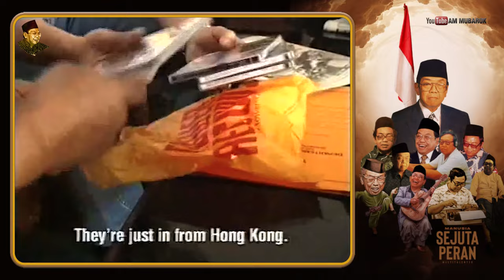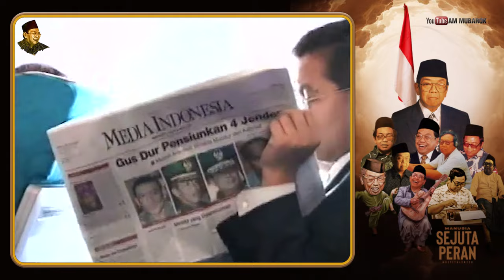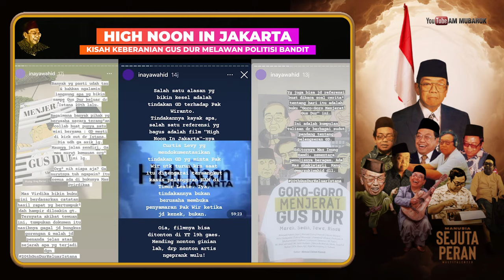HIGH NOON IN JAKARTA, Film Dokumenter Gus Dur, Haul Gus Dur Presiden Pemberani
High Noon In Jakarta, sebuah film dokumenter KH Abdurrahman Wahid yang direkomendasikan oleh Inayah Wahid. Putri bungsu Al Maghfurlah Presiden ke-4 RI Gus Dur, Inayah Wahid, itu mereferensikan sebuah film dokumentasi yang menggambarkan keputusan berani GD sehingga membuat para politisi bandit kesal dan menjatuhkannya dari kursi presiden.

"Salah satu alasan yang bikin kesel adalah tindakan GD (Gus Dur) terhadap Pak Wiranto. Tindakannya kayak apa, salah satu referensi yg bagus adalah film "High Noon in Jakarta"-nya Curtis Levy yang mendokumentasikan tindakan GD yg minta Pak Wir utk turun krn saat itu ditengarai tersangkut kasus pelanggaran HAM di Timor Leste. Iya, tindakannya bukan berusaha membuka penyamaran Pak Wir ketika jd kenek, bukan. Oia, filmnya bisa ditonton di YT l9h gaes. Mending nonton ginian lah, drp nonton artis ngeprank mulu!" tulis Inayah Wahid yang akrab disapa Nay di akun Instagramnya, Juli 2021.

CEO TV9 Nusantara, Ahmad Hakim Jayli, mengulas film dokumenter dimaksud Mbak Nay itu dalam tulisannya yang berjudul "High Noon in Jakarta: Kisah Keberanian Gus Dur Melawan Politisi Bandit." Kata Hakim, film ini tidak beredar di gedung bioskop 21 atau XXI. Film ini beredar di kalangan para aktivis di seputaran tahun 2001, pasca Presiden ke-4 RI, KH Abdurrahman Wahid, dijerat dengan pasal politik yang tak masuk akal dan berujung pelengseran.

Hakim melanjutkan, Gus Dur sebagai presiden emoh mengkompromikan hal prinsip yang itu sudah dikunci mati dalam konstitusi negara. Walau dikeroyok oleh para politisi yang dulu mendukungnya di Pemilihan Presiden 1999, Presiden Gus Dur tak gentar. Dia berani menghadapinya sendirian, bahkan ketika tak didukung oleh kekuatan militer, di mana ia adalah Panglima Tertingginya.

Nah, film tadi bercerita tentang keberanian Presiden yang juga merupakan cucu Hadratus Syekh Hasyim Asy’ary. Adalah sutradara asal Australia, Curtis Levy yang membesutnya. Diproduksi dan ditayangkan Australian Broadcast Corporations (ABC). High Noon in Jakarta dengan apik, epik dan apa adanya, merekam satu ruas sejarah Indonesia tentang keberanian seorang Presiden bernama Gus Dur dalam mengambil keputusan penting berefek internasional terkait pelanggaran HAM di Timor Leste yang melibatkan militer Indonesia.

Menko Polkam saat itu, Wiranto dianggap terlibat dan harus bertanggung jawab karena memegang pucuk pimpinan militer ketika peristiwa itu terjadi. Gus Dur akhirnya memang menonaktifkan Jendral Wiranto dari posisinya sebagai Menko Polkam, dalam situasi politik di mana Presiden (sebenarnya) butuh back-up militer secara politik, mengingat posisi pemerintahan transisi kala itu.

Keberanian Gus Dur itu oleh Levy disandingkan dengan keberanian & kesatriaan seorang sheriff dalam film High Noon, hanya sendirian melawan sekawanan bandit yang menantang duel di siang bolong.

Pemandangan yang belum pernah terjadi sebelumnya dari dalam Istana Kepresidenan di Jakarta saat Presiden KH Abdurrahman Wahid mengambil alih kekuasaan militer dalam pertempuran taktis mengenai siapa yang akan memimpin Indonesia.

Pembuat film pemenang penghargaan, Curtis Levy, tinggal di istana Presiden selama empat bulan untuk membuat penggambaran intim tentang hidupnya ini. Abdurrahman Wahid, yang dikenal sebagai Gus Dur, sebenarnya telah mengalami dua kali stroke. Dia dalam arti seorang pria renaisans yang suka mendengarkan Beethoven dan Janis Joplin. Sebelum kehilangan penglihatannya, Gus Dur adalah penggemar berat film-film seperti High Noon dan film-film Francois Truffaut.

Syuting berlangsung pada saat Abdurrahman Wahid terkunci dalam perjuangan do-or-die dengan Jenderal Wiranto. Jenderal itu adalah orang kuat mantan diktator, Soeharto, dan bertanggung jawab atas tentara Indonesia selama pemecatan Timor Timur setelah referendum. Selama film itu, Presiden Wahid mengungguli Wiranto dengan cara yang hampir sama seperti seorang pecatur ahli mengecoh lawannya.

Sebelum menjadi Presiden, Wahid adalah ketua organisasi Islam terbesar di dunia, Nahdlatul Ulama, dengan 34 juta pengikut. Levy pertama kali memfilmkan Abdurrahman Wahid ketika dia dianggap menjadi duri bagi Presiden Soeharto, karena berkampanye untuk reformasi demokrasi. Levy tetap berteman dengan Wahid selama bertahun-tahun dan ketika Wahid menjadi Presiden, dia mengundangnya untuk datang ke Jakarta untuk membuat film.

Levy bergabung dengan Presiden setiap hari pada pukul 4.30 pagi untuk jalan-jalan pagi beberapa putaran di sekitar istana, kemudian menemaninya dalam rangkaian pertemuan yang sibuk, merekam pertemuan dengan para pemimpin dunia seperti Xanana Gusmao dan Kofi Anan. Selama krisis dengan Jenderal Wiranto, Levy menemani Wahid dalam perjalanan melalui 13 negara dalam 16 hari untuk mengumpulkan dukungan internasional. Dalam perjalanan itulah Wahid memutuskan untuk memecat Jenderal Wiranto.